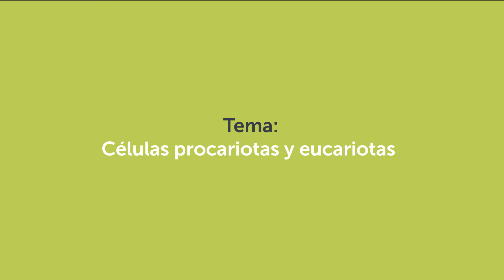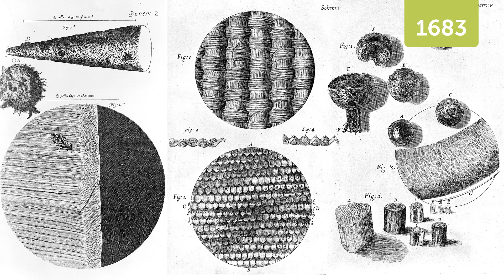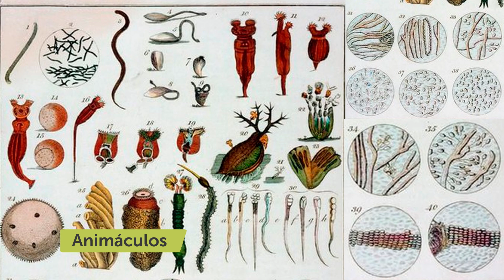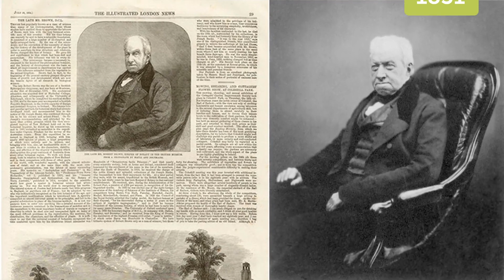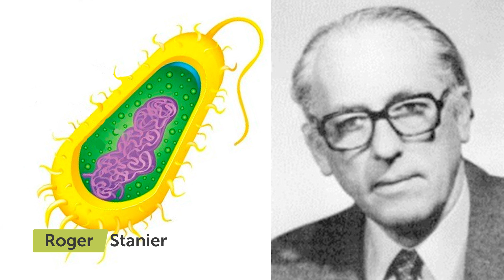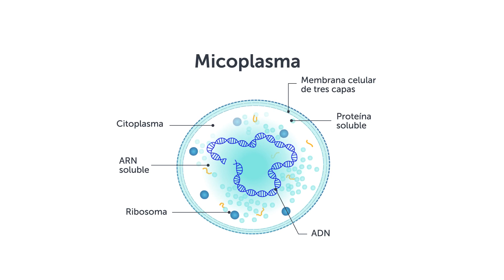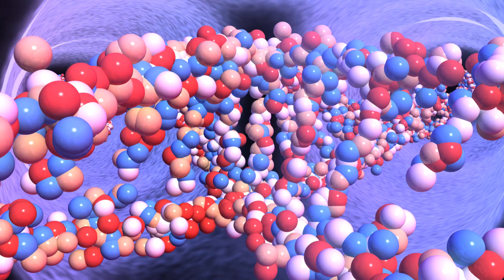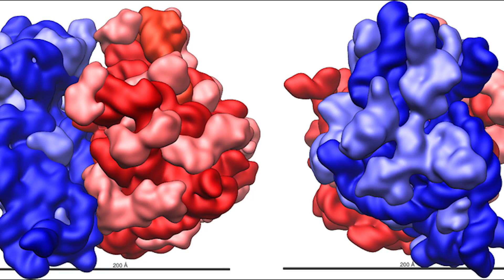Células Procariotas y Eucariotas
Video para séptimo grado de educación básica. Corresponde a la semana 5 de la estrategia de continuidad educativa, Ministerio de Educación de El Salvador (MINED). Emitido como teleclase por Canal 10 (TVES), el 30 de junio de 2020.